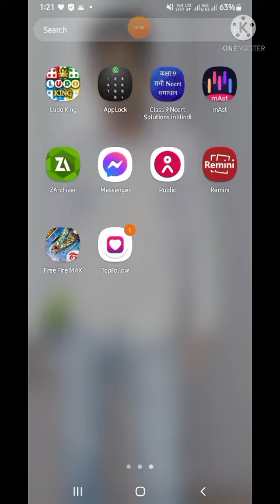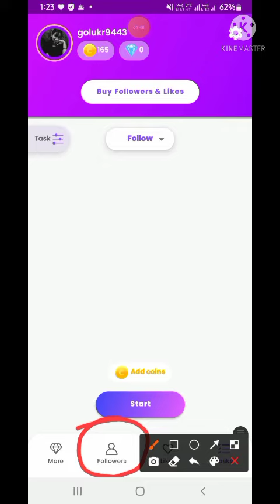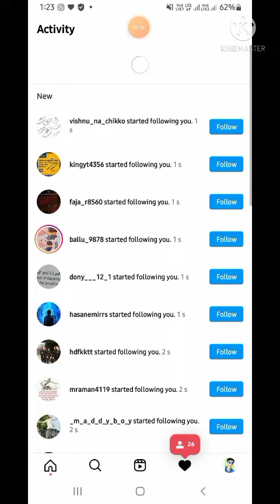unlimeted real instagram follower 😱😱😱watch till end